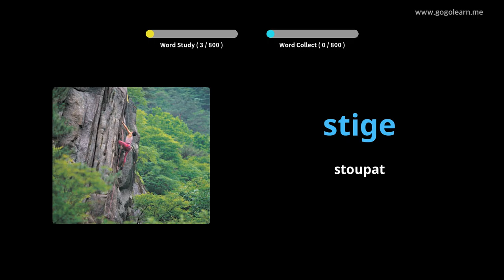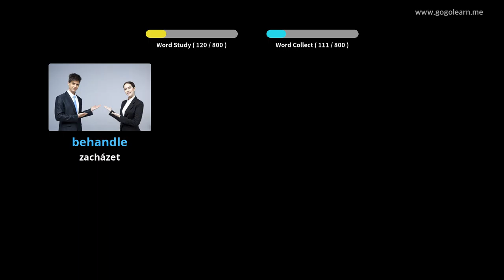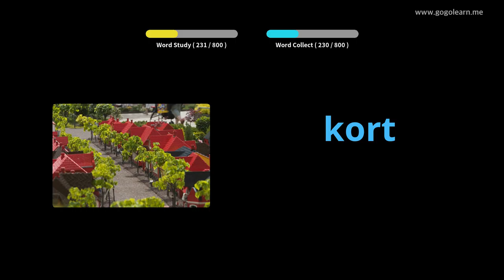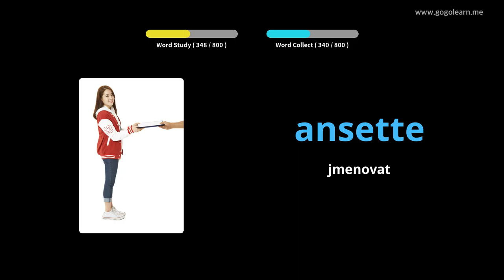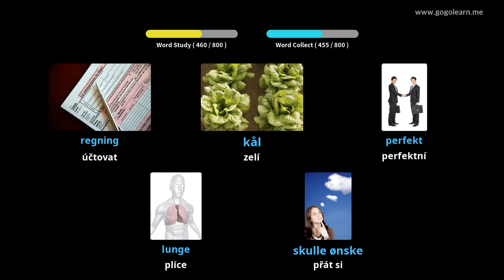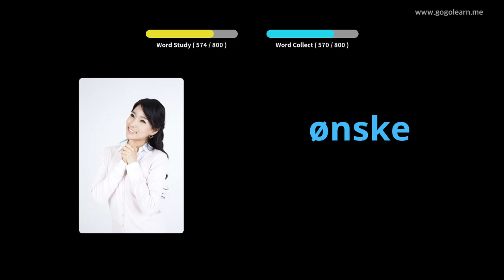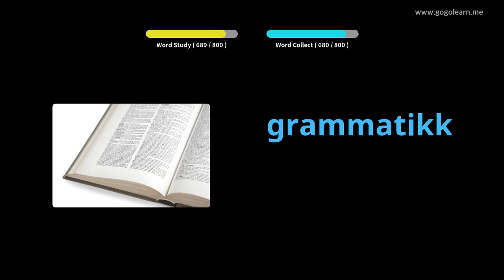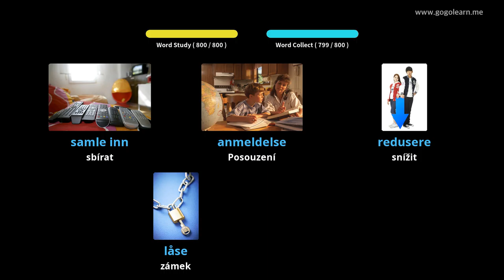Poslech norského slovníku při spánku | Golearn